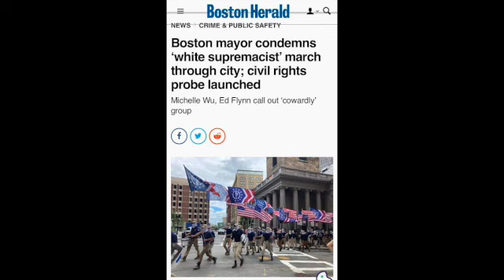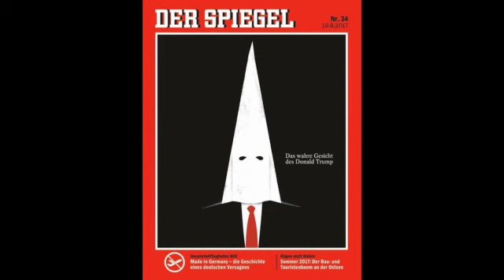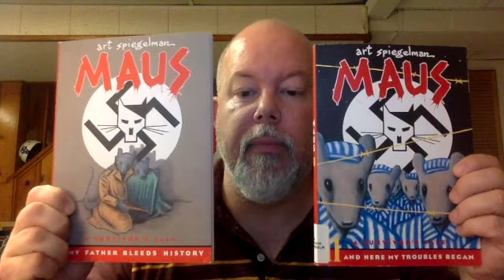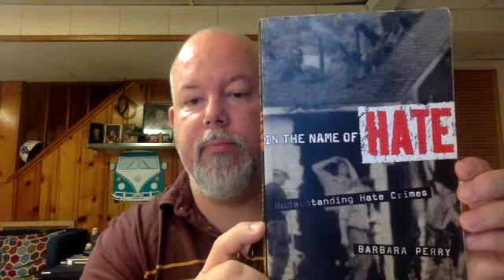A Stark Warning to America?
Discussing about hate groups and ideologies of power from Barbara Perry's book, "In the Name of Hate: Understanding Hate Crimes"